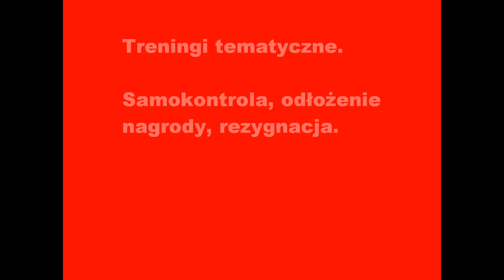SAMOKONTROLA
Ćwiczenia samokontroli i opanowania oraz praca w dużych rozproszeniach.